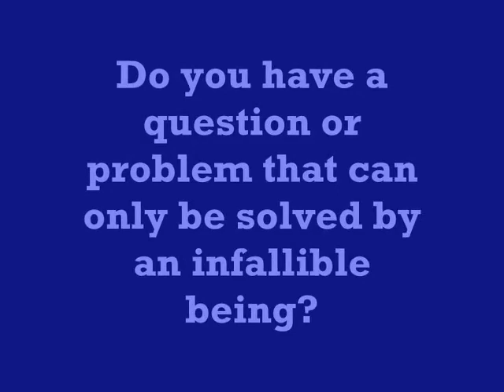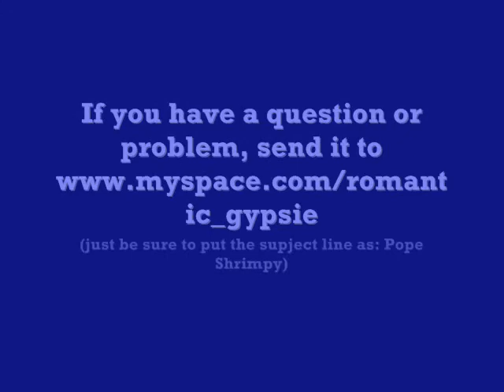popeshrimpy1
Pope'n Ain't Easy.